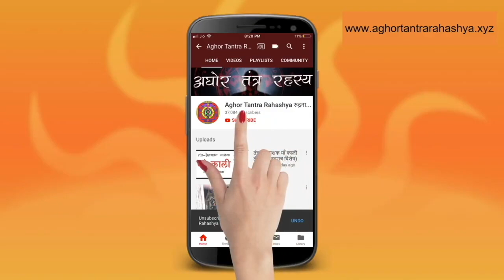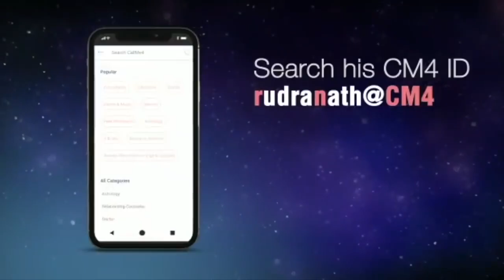बिना जाने ना चढ़ाए देवता को पुष्प हो सकता है लाभ या हानि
हमारे कुल देवता पाँच देवता में से एक होते हैं। हर देवता का पंच उपचार पूजन हम घर में करते हैं। ये जान कर ही पूजा करना चाहिए की कौन सा पुष्प किस देवता को अर्पण करना या नहीं करना चाहिए।
Alakh Aadesh!